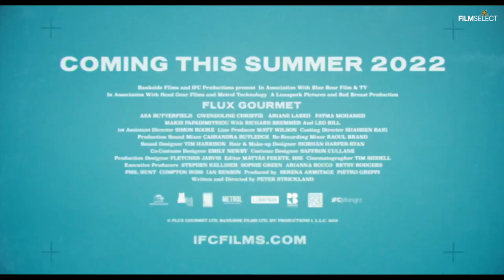FLUX GOURMET Trailer (2022)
First trailer for Flux Gourmet starring Asa Butterfield All trailers with courtesy of the rightholders. ©